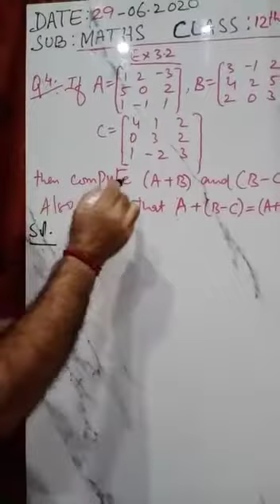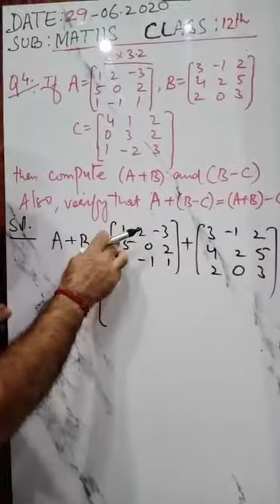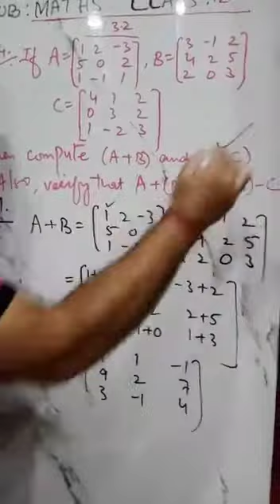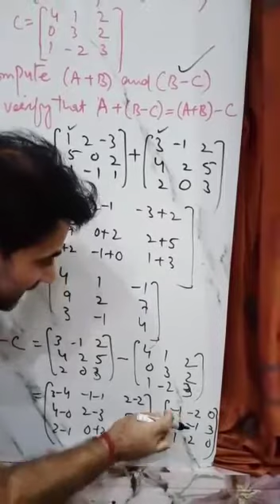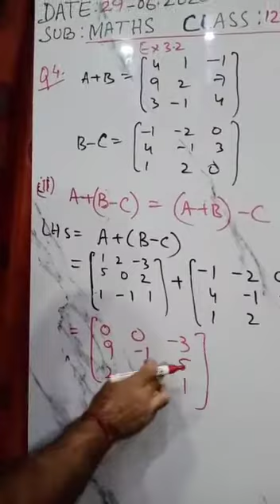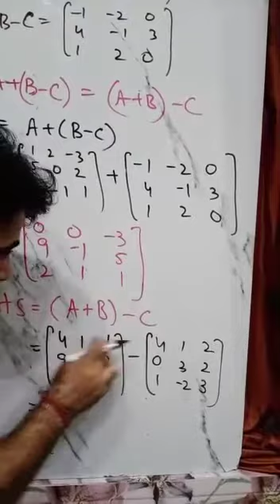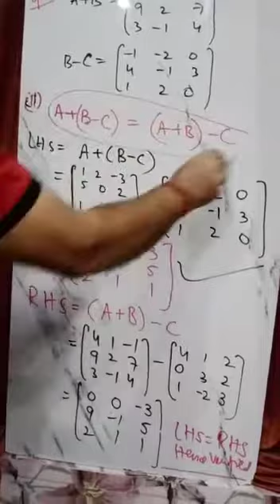CLASS 12 MATHS TOPIC EXERCISE 3 2 Q4